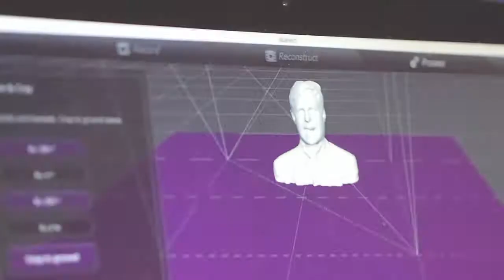Gadget Show Live Xmas 2013